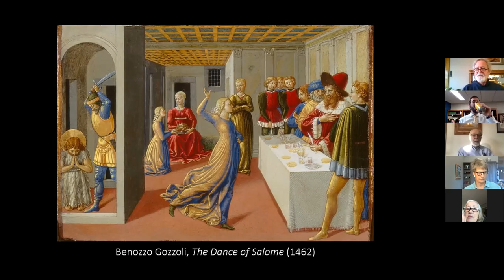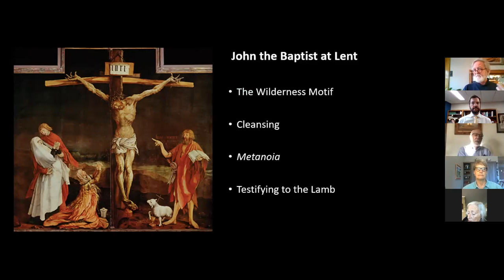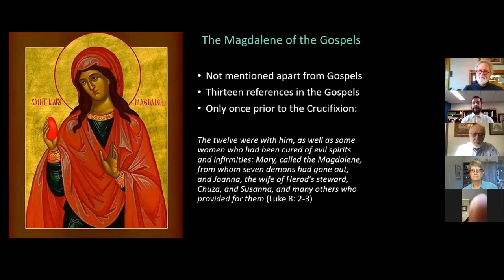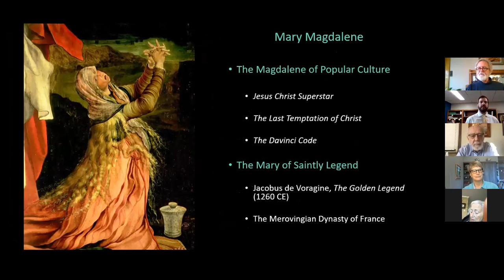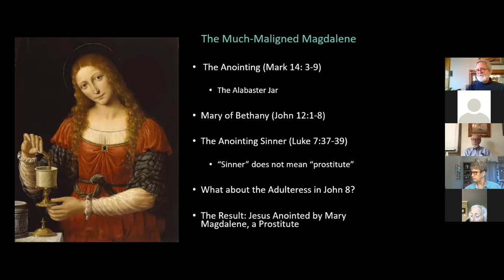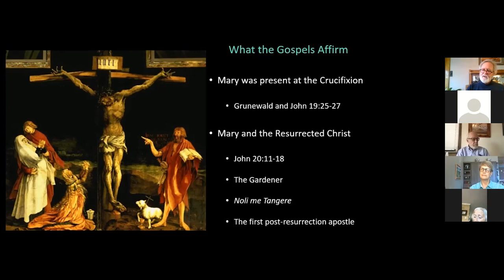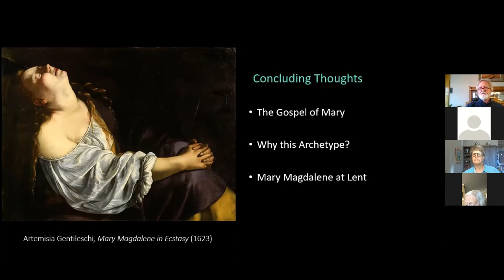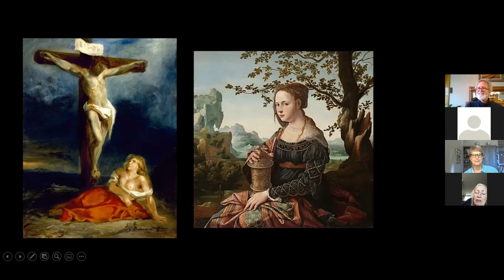Forum: Isenheim Altarpiece Pt 3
In part three of Dr. Dan Deffenbaugh's Lenten series he explores what we do and don't know about Mary Magdalene.